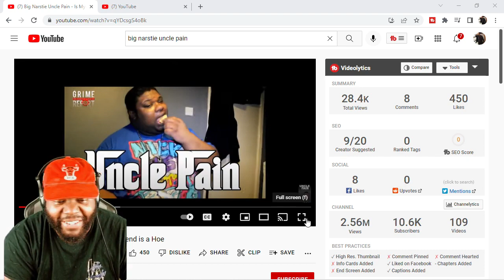CHICAGO DUDES REACTION TO Big Narstie Uncle Pain Is My Girlfriend FOR THE STREETS